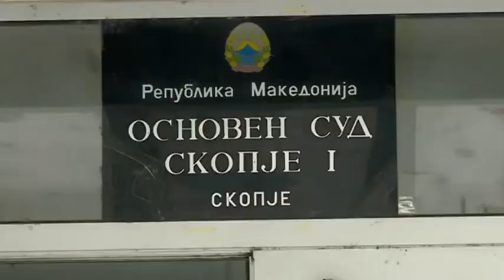RIKTHEN TENSIONET NE MAQEDONI,KRYETARI I LSDM NUK PARAQITET PERSERI NE GJYKATE LAJM